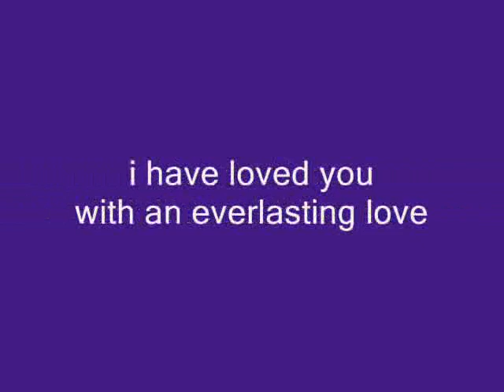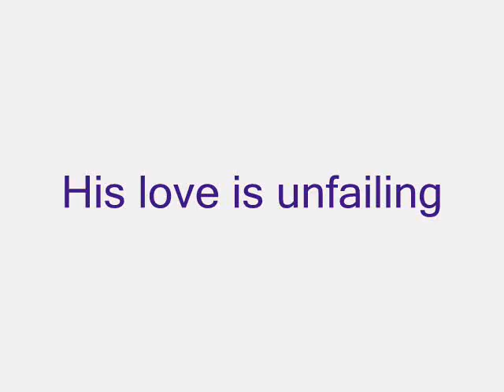I have loved you (with an everlasting love)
GOD'S UNCONDITIONAL LOVE